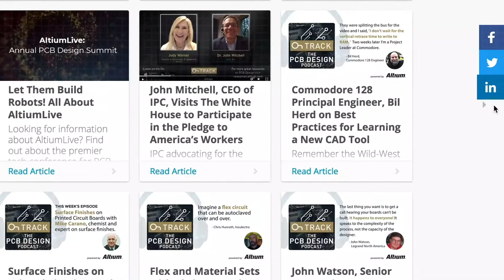Component Shortages Report from IHS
Joining us in this episode is Greg Wood of IHS Markit, a global information company serving financial, automotive; energy and engineering; product design, and manufacturing industries.

Greg will share his 20 years of experience in the electronic parts management space to help design engineers like you cope with the current electronics components shortage.